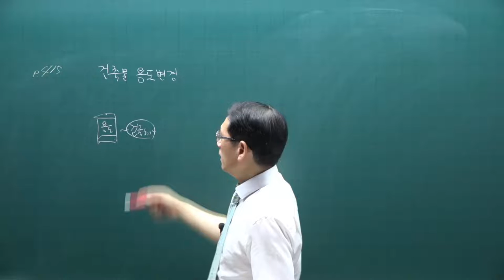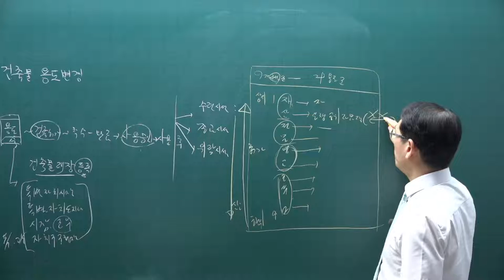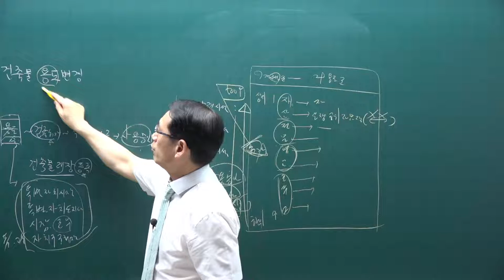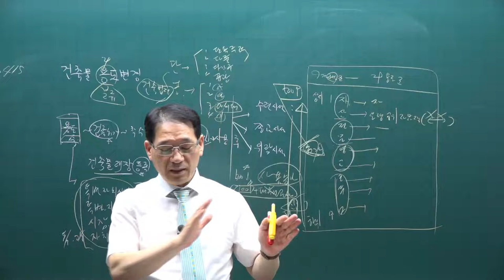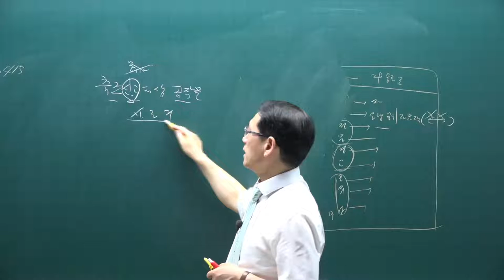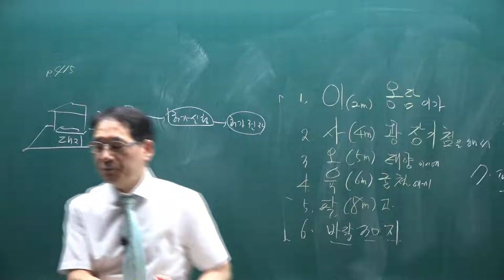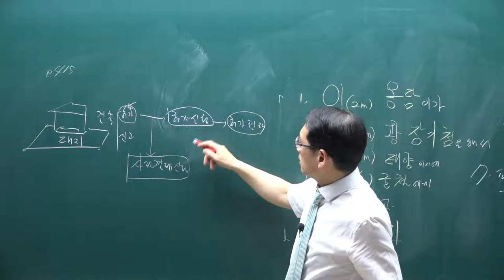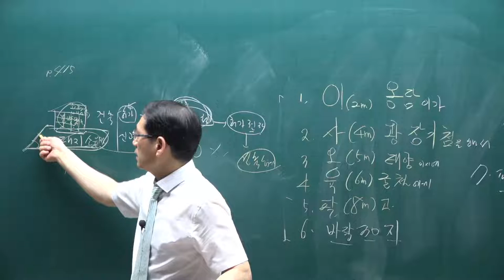[공전무] 2021년 공인중개사 공법 핵심이론 18강